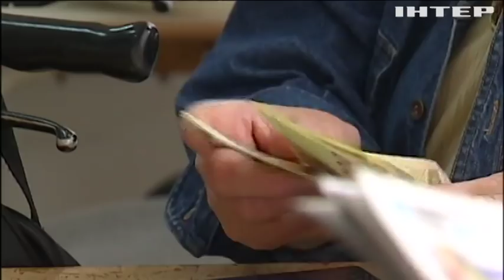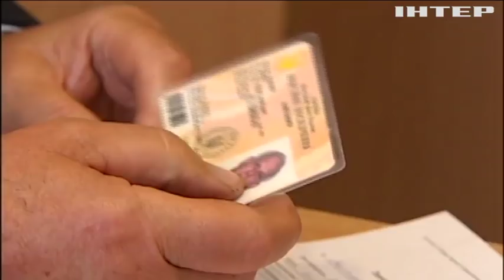Пенсионная реформа: почему пенсионеры получили разные суммы выплат